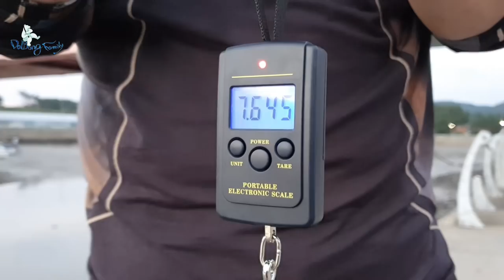주꾸미낚시 올해는 터지나요? 오랜만에 322마리!! - 2021.9.4.무창포 주꾸미 선상 낚시